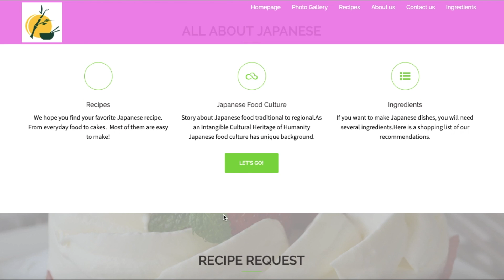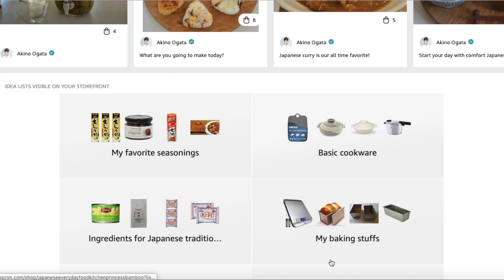How to make ★Tomato Jelly★〜トマトゼリー〜(EP123)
Today, I’m going to be making tomato jelly.

It’s basically the same as tomato soup but a different presentation.

Looks so beautiful and tastes refreshing, perfect for summer entertaining.

〈ingredients〉
Three medium-size tomatoes
2 cups of water
2 tsp chicken soup powder
A pinch of salt
1/2 tsp black peppercorn
Two leaves laurel
A core of corn

Tag me on Instagram ＠akino_ogata